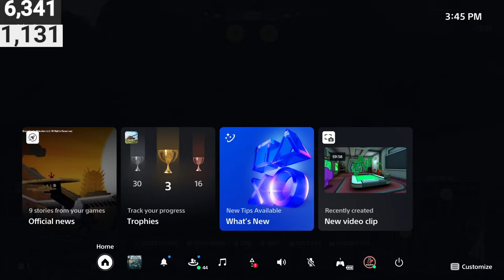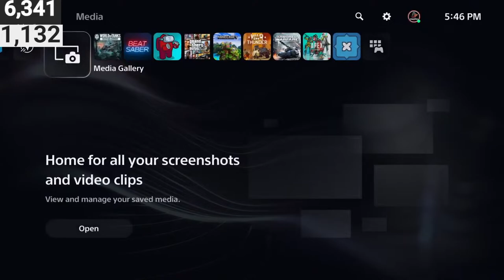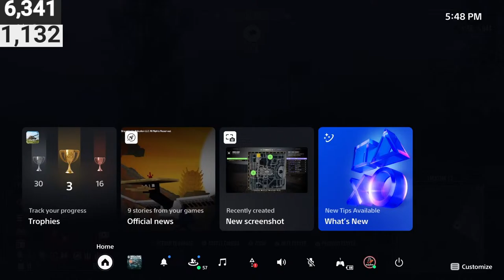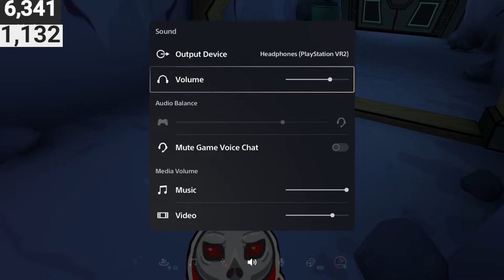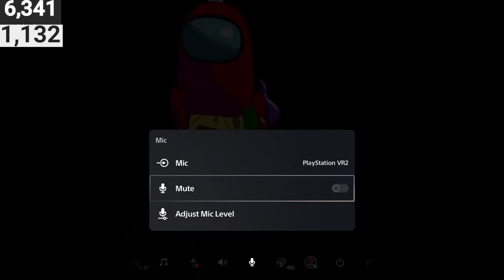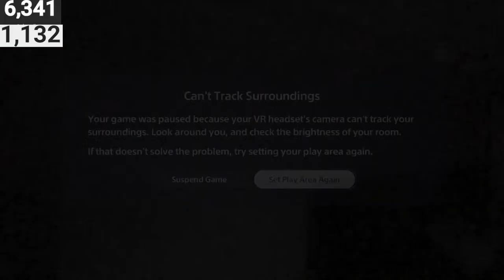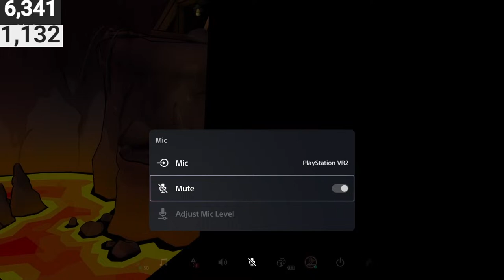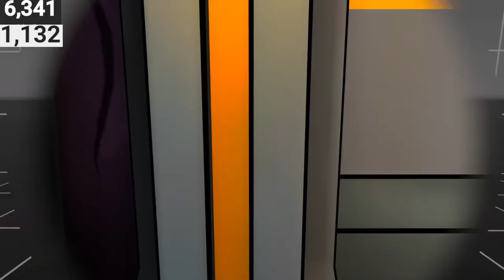Custom games fun livestream World of Tanks Modern Armor wot console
Also, remember to slap a fish because why not? But anyway guys I will cya y'all in the next video Peace out guys.

If you would like to send me any replays please upload them to a drive like google drive for a good example and send me a message along with the link to me on discord

If you would like join the SLAPA clan then you can join